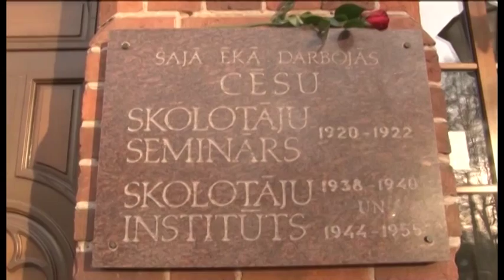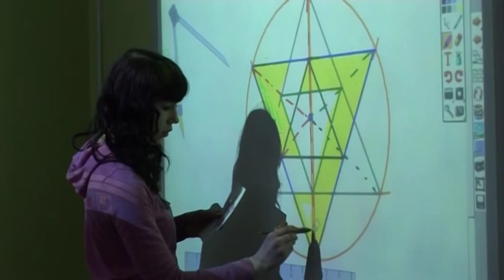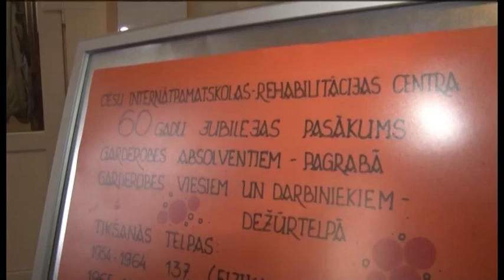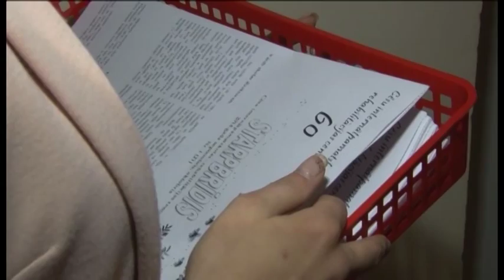Cēsu internātpamatskola – rehabilitācijas centrs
Vispārējā izglītība